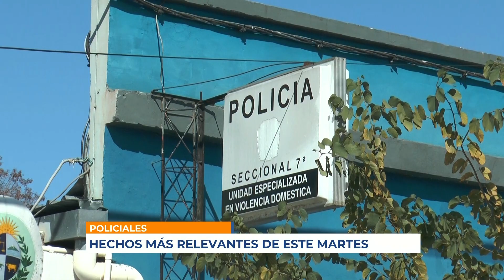Infotres Central - 14/12/2021 - Bloque 02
Vea el bloque 2 de Infotres Central, de este martes 14 de diciembre